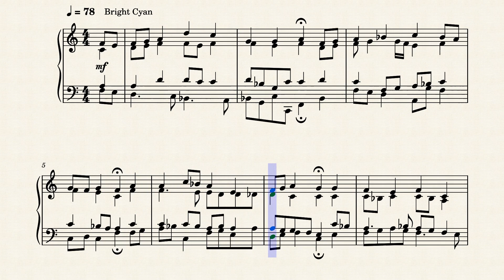Op.8508 A Beautiful Morning in Rome by Yohei Kato